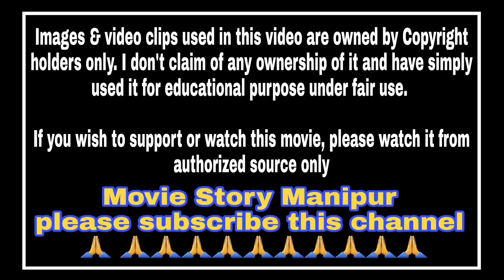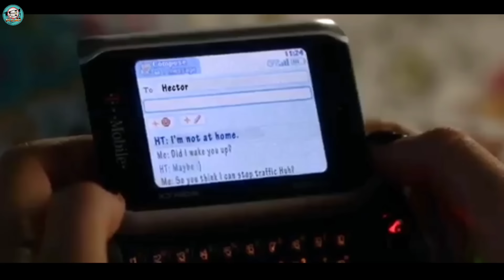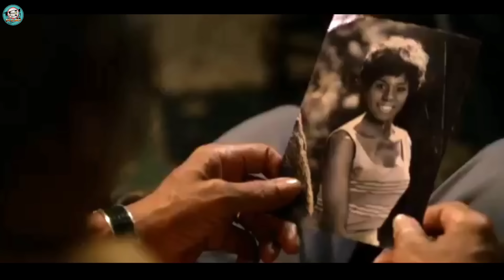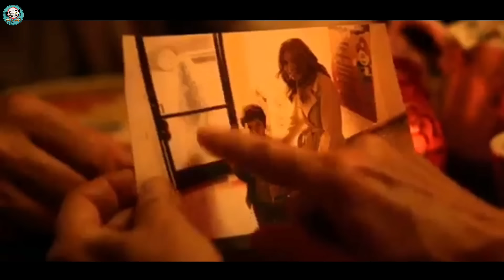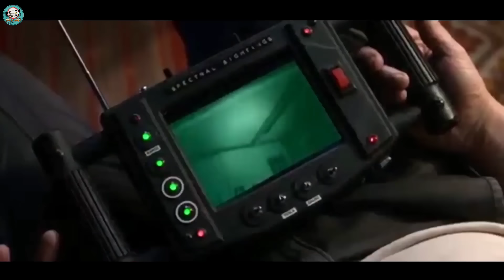"Insidious Chapter 3" Explained in Manipuri || Horror\ Thriller movie explained in Manipuri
Insidious 3(2015) horror/thriller movie explained in Manipuri. "Insidious 3" story summarized with a complete ending in Manipuri explanation.

Synopsis:
Several years before the Lambert haunting, teenager Quinn Brenner meets with retired demonologist Elise Rainier. Elise reluctantly agrees to try and contact the spirit of Quinn's mother, Lily, who died one year prior. However, Elise urges Quinn not to try and contact her mother again after sensing a malevolent force. After auditioning for a school for the performing arts, Quinn sees a mysterious figure waving to her from the distance on the street. Distracted, she is hit by a car, having both of her legs broken in the process.
Now stuck in her home with her father Sean and brother Alex, Quinn begins to experience increasingly disturbing paranormal phenomena, including seeing visions of a dark spirit wearing an oxygen mask known as the "Man Who Can't Breathe"—the same figure that caused her accident. One of Quinn's neighbors, an elderly woman with dementia who had previously said several confusing and cryptic things to her about the "Man Who Can't Breathe", passes away.

Elise realizes that Quinn has to defeat him on her own. Though Quinn is at first at a disadvantage, Elise receives a message from the recently dead neighbor: Lily had left Quinn a letter to read before she graduated High School, but Quinn never found it. Lily's spirit suddenly appears in the Further and helps her defeat the "Man Who Can't Breathe." Elise gives parting words to the family, including words of encouragement from Lily's spirit. She leaves with Specs and Tucker, and the three agree to form a partnership.

Credits :
Images and footages source:
Sony Pictures Releasing International

Director:
Leigh Whannell

Writer:
Leigh Whannell

Producer:
Jason Blum

Oren Peli

James Wan

Starring:
Dermot Mulroney

Stefanie Scott

Angus Sampson

Leigh Whannell

Lin Shaye

Thanks,
Shanjit Sharma